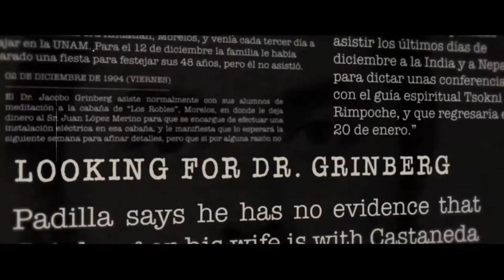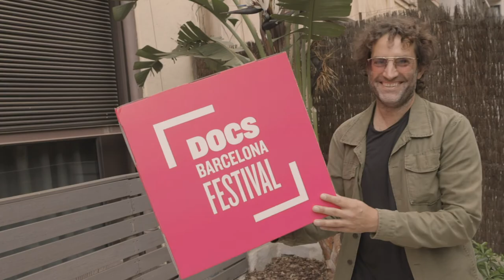El director Ida Cuéllar parla de "El secreto del Doctor Grinberg"